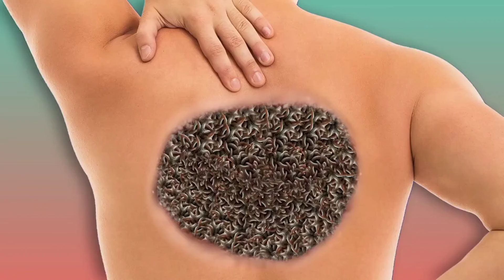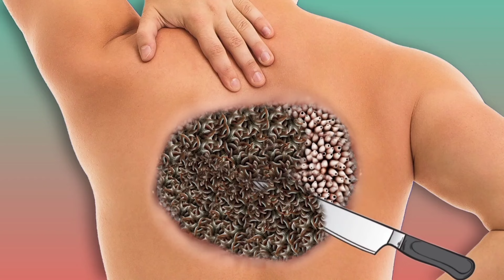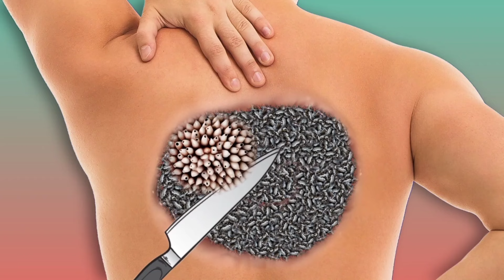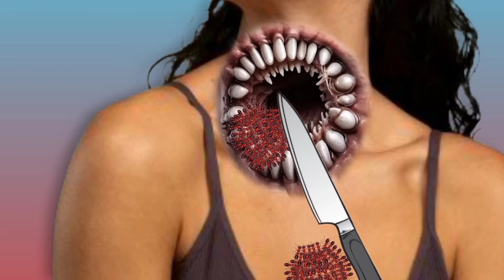ASMR Animation treatments 🤧 Infected Legs,, 2D Treatments || Deep Cleaning ASMR Animation